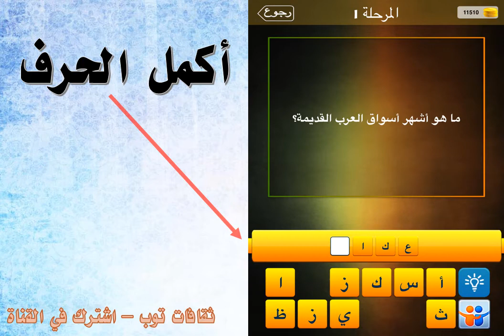ما هو اشهر اسواق العرب القديمة؟